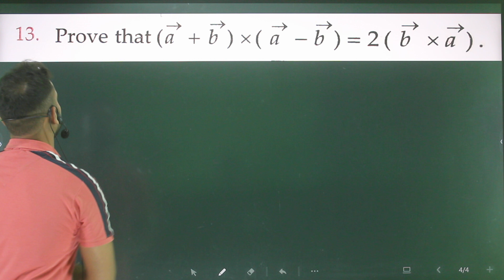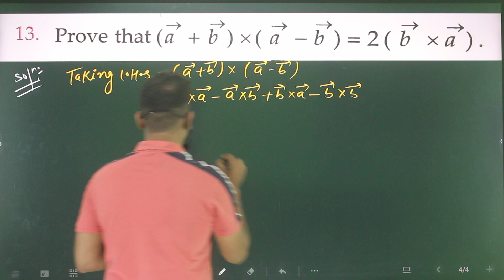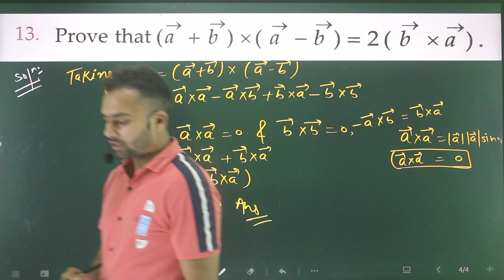Pfp-13 Motion in a plane numericals/prove that (vec a+ vec b)*(vec a- vec b)=2(vecb*vec a)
Prove that (→a−→b)×(→a+→b)=2(→a×→b)
 and interpret it geometrically.
prove-that-vec-a-vec-bxx-vec-a-vec-b2-vec-axx-vec-b-and-interpret-it-geometrically
If a and b are two vectors, then the value of (a+b)×(a−b) is
if-a-and-b-are-two-vectors-then-the-value-of-left-a-b

sl arora,
electrostatic numericals,
all numericals,
9th numericals,
9th motion numericals,
9th motion numericals from vidya ,
9th motion numericals from ncert ,